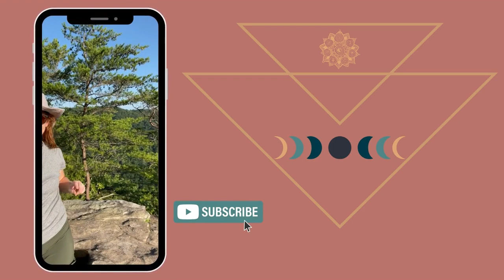Exploring the Art of Living Center: A Holistic Haven for Transformation and Connection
Embark on a captivating journey as we delve deep into the heart of the Art of Living Center, a sanctuary dedicated to holistic transformation and meaningful connections. Join us as we uncover the essence of this transformative space and discover the boundless possibilities it offers.

🌍 Global Impact, Local Roots
With a legacy spanning over four decades, the Art of Living Organization has touched the lives of millions across 180 countries. As a global non-profit entity, it's a beacon of positive change and empowerment.

🧘 Cultivating Transformation
At its core, the organization offers meditation and breathing techniques that unlock both inner and outer transformation. Dive into practices that have resonated with individuals worldwide, fostering growth and self-awareness.

🏞️ A Serene Retreat Amidst Nature
Nestled atop the tranquil Blue Ridge Mountains in Boone, North Carolina, the physical retreat center spans 380 acres of awe-inspiring land. It's a holistic haven where nature's beauty harmonizes with luxury and comfort.

🛌 Tailored Accommodations
Choose your sanctuary. The center offers a range of accommodations, from cozy retreat rooms to modern hotel suites, catering to various preferences and needs.

🍽️ Culinary Delights for Body and Soul
Indulge in the sensory delights of the dining hall. Experience plant-based, Ayurvedic-inspired cuisine that evolves with the seasons, tantalizing taste buds with international flavors.

🧘 Journey to Self-Discovery
Our guest shares their transformative experiences, from rejuvenating yoga retreats to immersive Happiness Retreats. Experience the power of self-discovery and holistic wellness, leaving you renewed and inspired.

Join us in this immersive exploration of the Art of Living Center, where transformation and connection intertwine to create a tapestry of growth and possibility.

Guest Spotlight: Kelsey Daniels
Kelsey Daniels is devoted to serving as the Event Supervisor and Partnership Manager at the Art of Living Retreat Center. With her strong organizational skills and attention to detail, she ensures seamless execution of events and fosters valuable collaborations. Kelsey shares her passion for personal growth and self-discovery as she leads a transformative Soul Purpose Workshop at the center every week. Her workshop empowers individuals to connect with their true calling and embrace a purposeful life. Kelsey's expertise and compassionate approach make her an invaluable asset to the Art of Living community.